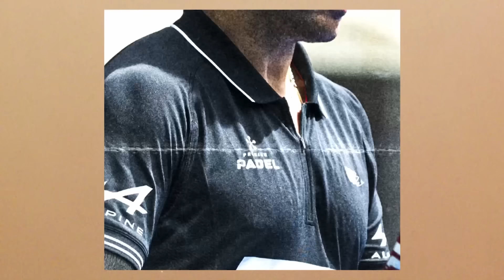Sevilla Premier Padel P2: Highlights day 6 (women)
Find out the best moment of Sevilla P2 women's final.